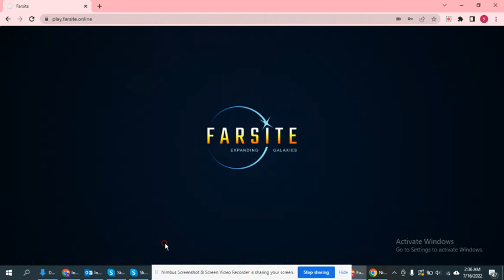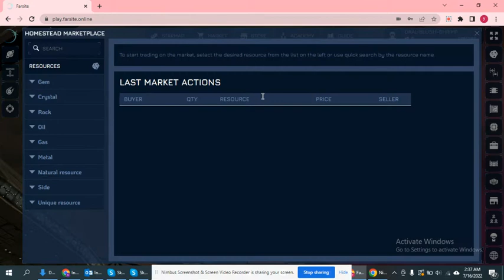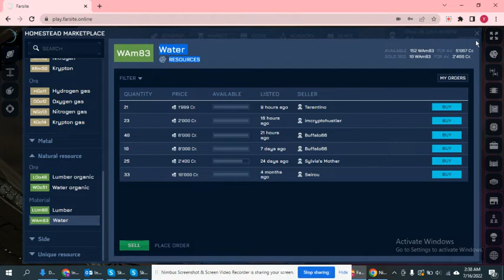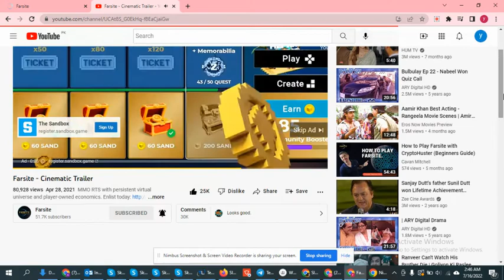My Farsite Experience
i guys! Today I'm taking a look at Farsite, a space-themed MMORTS on the Ethereum blockchain, developed by the team of MegaCryptopolis.